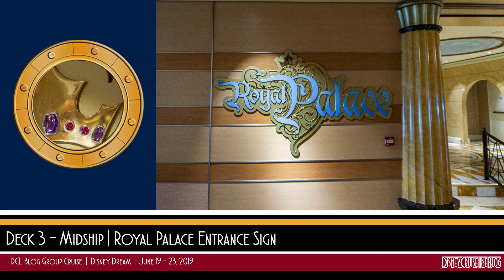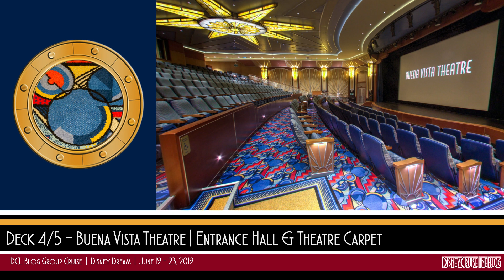Disney Dream Scavenger Hunt Solutions - DCL Blog Cruise 2019 (Version 2)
Please note, this video was generated from a slideshow and does not contain an audio track.

This is a revised version following the addition of Tiffany & Co.as the original contained a location in the Vista Gallery.

Printable scavenger hunt along with more information are available over on the